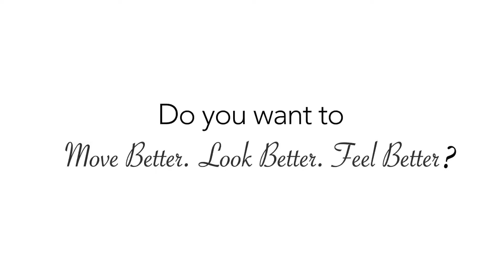2 Step 3D Mobility Hip Drill - Personal Trainer – Personal Training in Austin, Tx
Personal Trainer in Austin Texas helps alleviate joint pain in just 8 weeks.  See Personal Trainer Testimonials here.